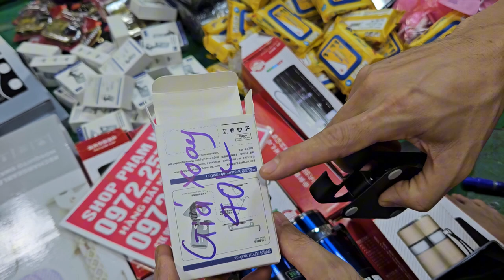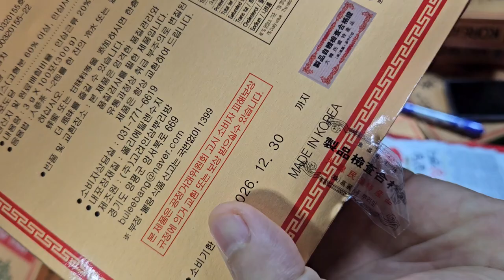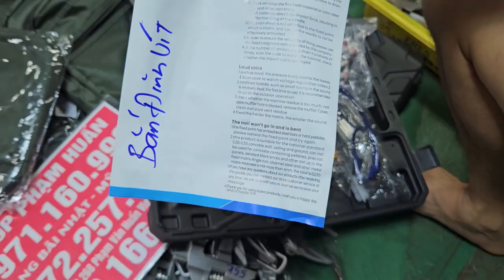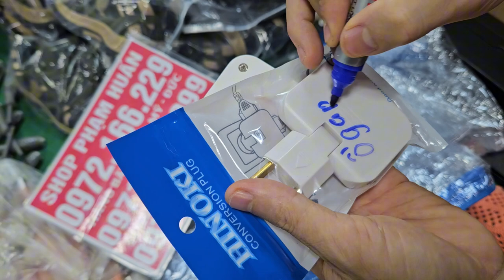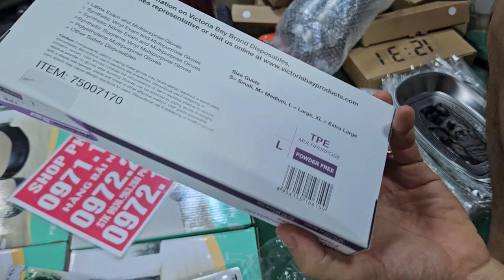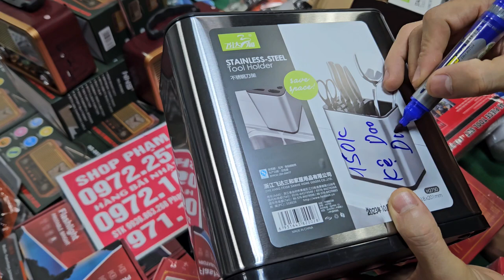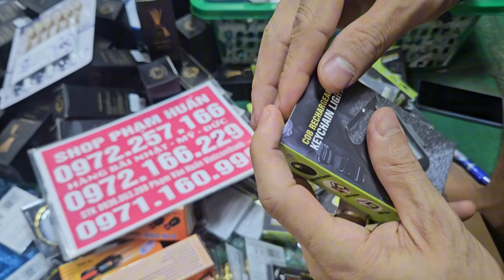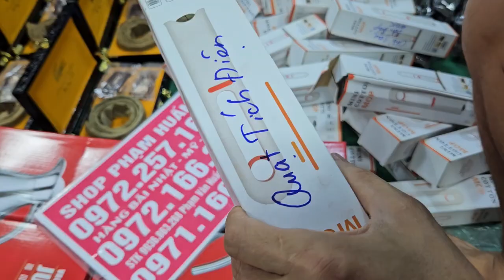có hàng mới ngập kho, xà bông nhật dầu gội phủ bạc, kem đánh răng thuốc mắt gia dụng thông minh đèn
có hàng mới ngập kho, xà bông nhật dầu gội phủ bạc, kem đánh răng thuốc mắt gia dụng thông minh đèn thuốc nam nhật
đau Dạ dầy
xương khớp
viêm nhiễm lên hàng dọn kho seo nửa giácó hàng giá rẻ, cân treo , tông đơ, khóa đức, dây điện nhật bãi xà bông nhật
dầu gội phủ bạc,
kem đánh răng
thuốc mắt1 sale sập sàn xả sập kho điện thoại 1, 2, 3,xim, vòng trầm, giá cực rẻ cho anh em hàng bãi nhậtem lên lô đồ nghề nhật,  lô chiếu mây nhật,  26k chăn ga 5 món hàng công cụ nhật bãi 10k